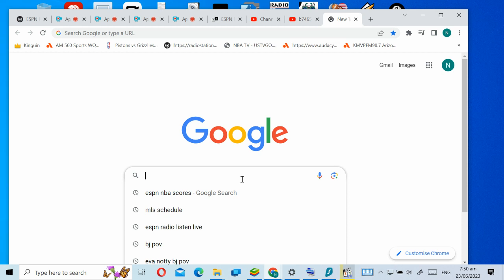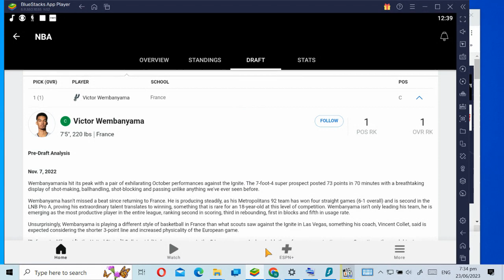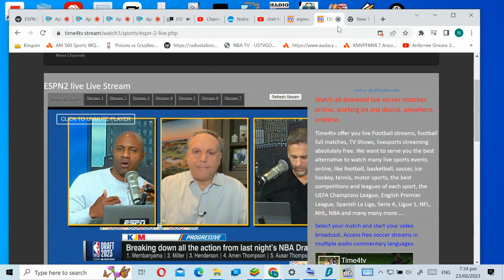NBA DRAFT 2023- Victor Wembabyama